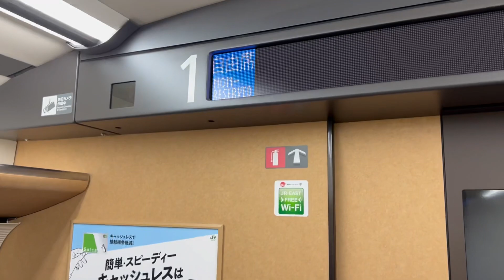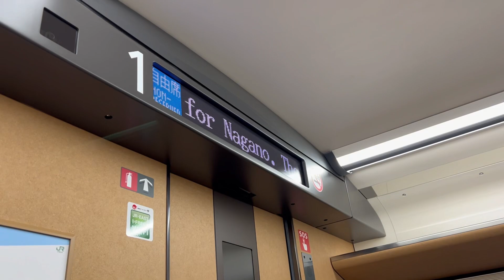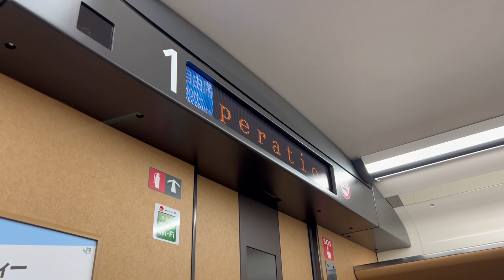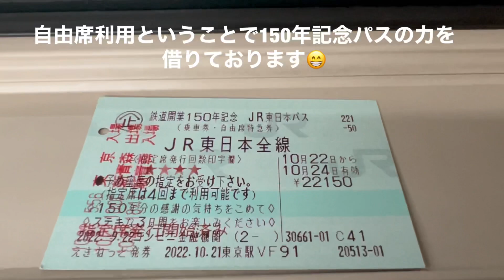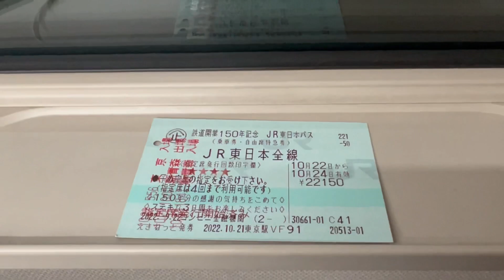「鉄道開業150年記念 JR東日本パス」を使って北陸新幹線E7系あさま号に乗って東京駅から長野駅まで行ってきました。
タイトルの通り鉄道開業150年記念パスを使って北陸新幹線あさま号に乗ってきたという動画です。どうぞご覧ください。